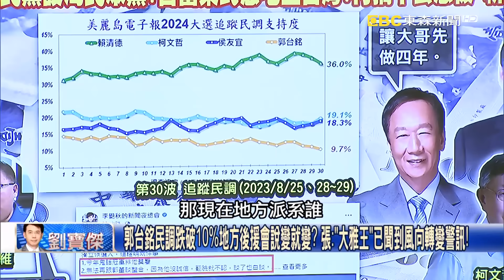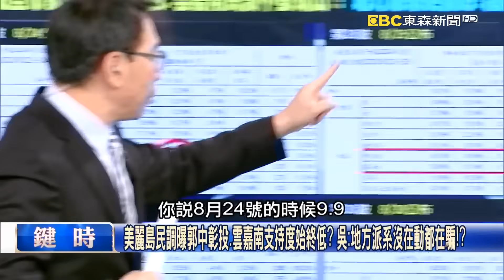郭台銘台中後援會成立因「蘇拉」取消 「大雅王」躲政治颱風地方派系最敏感？！【關鍵時刻】20230830-2 劉寶傑 張禹宣 吳子嘉 姚惠珍 林廷輝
郭台銘民調跌破10%地方後援會說變就變？ 張：「大雅王」已聞到風向轉變警訊！
台中議員段緯宇任郭台銘後援會長突喊取消？ 張：郭身邊只剩政治黯淡的人…
8/15才喊「侯友宜知所進退」 「大雅王」吳顯森不任郭後援會會長再取消成立！
郭宣布獨立參選引發「政壇土石流」群起攻擊？ 吳：只能靠鈔能力展政治肌肉！
美麗島民調曝郭中彰投、雲嘉南支持度始終低？ 吳：地方派系沒在動都在騙！？
27%→22.7%！最新民調曝「四咖督局勢恐重創柯文哲」 姚惠珍：柯怕死郭台銘！
郭台銘威州投資淪爛尾…讓川普2020輸掉搖擺州 林：民主黨也對郭早不信任！
前三星高層竊密竟是為暗助鴻海建西安晶片廠？ 林：郭已得罪光全球「朋友」！？